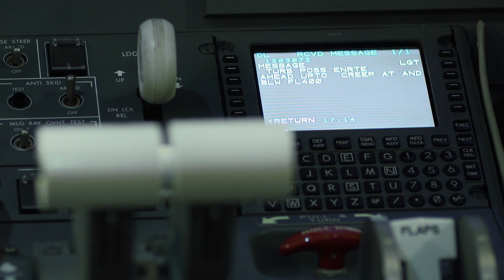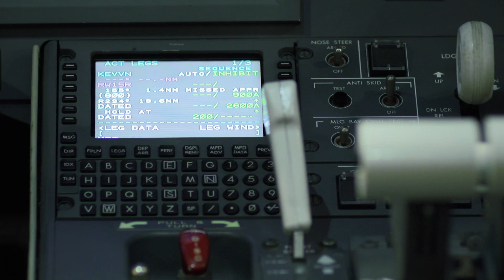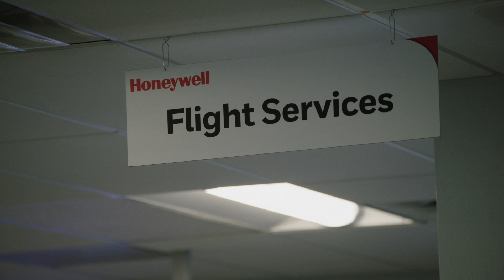GoDirect Flight Sentinel Success Story | Honeywell Aviation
In 2004, business aviation operator CP Management selected Honeywell GoDirect Flight Sentinel as a cost-effective alternative to having a dispatcher on staff. The “eyes and ears” of the service are now considered to be an extension of CP Management’s flight department, enhancing the safety and efficiency of its flights.